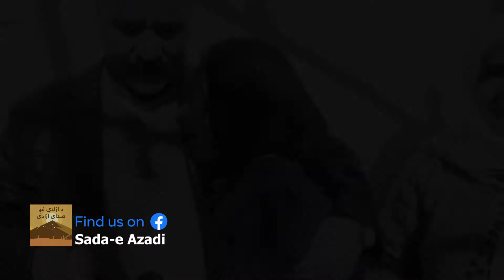اشک و درد از کجا می آیند؟